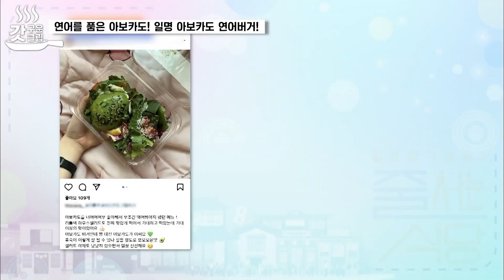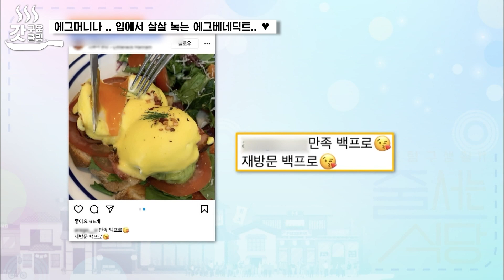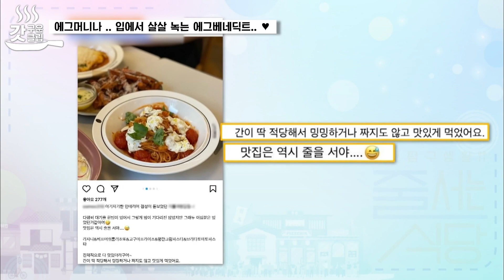[갓구운클립] 맛+다이어트+인별감성 다 잡음! 메모해놓고 꼭 가봐야할 이색 브런치 맛집